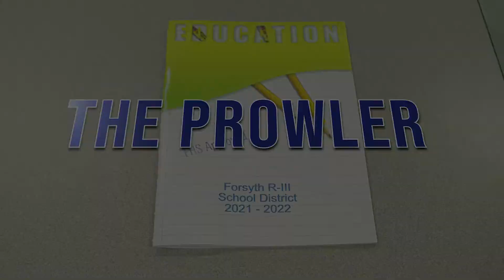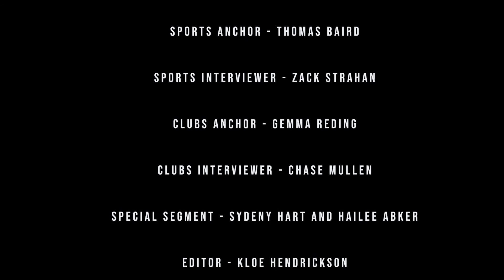Prowler 4 8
In this week's Prowler, we take a look at this season in Baseball, tonight's Elective Showcase, and a special Prowler athletic expo.